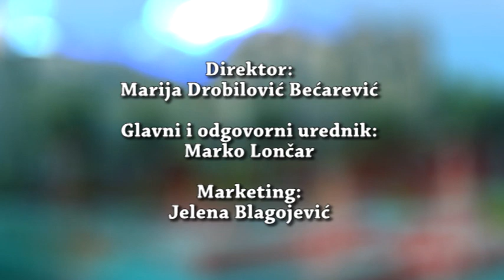38 Život - Nemanja Savić